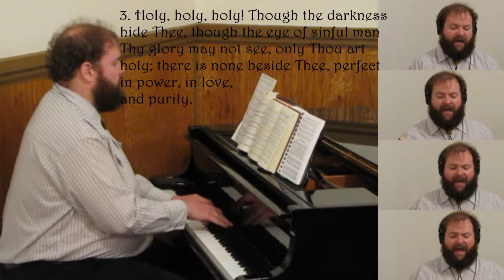Holy Holy Holy, Lord God Almighty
Tune: NICAEA Key: Eb